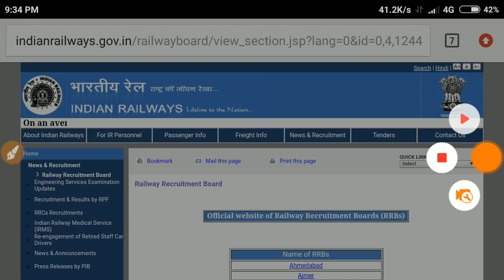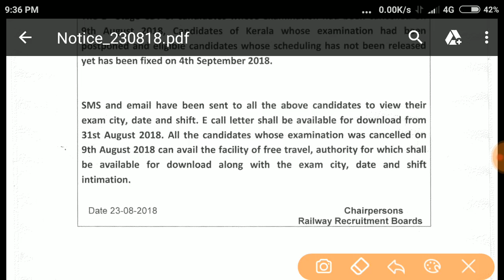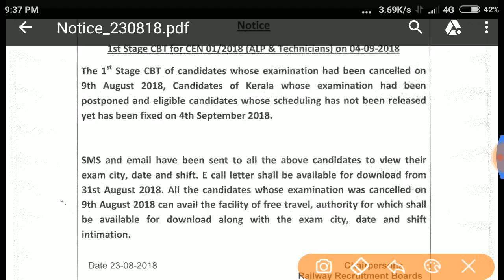Railway Exam 04 September , Admit card 31 Aug, 23 Aug update, Official Notice, बड़ी खबर Hindi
इस video में हम आपको रेलवे की परीक्षा तिथि और Admit card के बारे में विस्तार से जानकारी देंगे

SSC MTS
SSC Constable GD
SSC CGL
Latest vacancy
Salary
Promotion
MP patwari
MP Vyapam